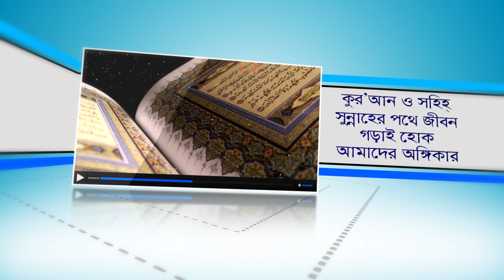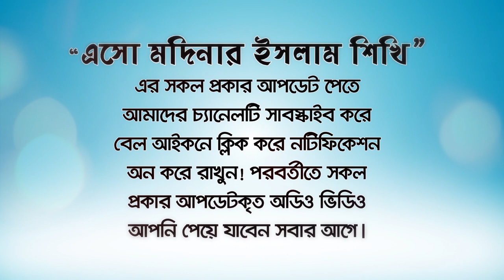কবরের সাথী! আপনার কাজগুলো মৃত্যুর পর কবরে সাথী হবেই! BANGLA WAZ LECTURE by Rafiq Bin Lokman Madani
কবরের সাথী! আপনার কাজগুলো মৃত্যুর পর কবরে সাথী হবেই!
সাদকা জারিয়া: আপনার যে কাজগুলো কবরে সাথী হবে।